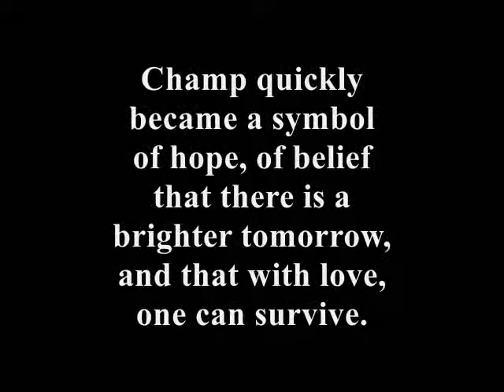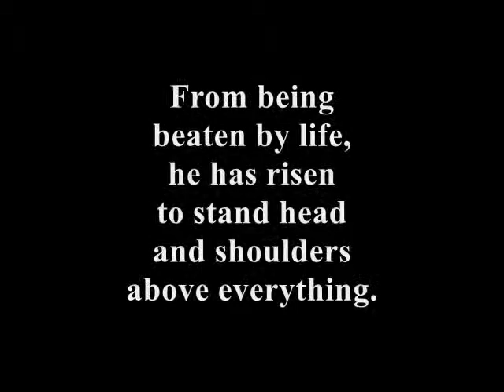Champ: My Story of Survival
This is the story of an abused little dog, saved by S.A.F.E. Rescue animal shelter in California. He survived to tell his tale in a heart-warming book. If you love animals, you'll love this! Please watch and share Champ's story: it deserves to be told.